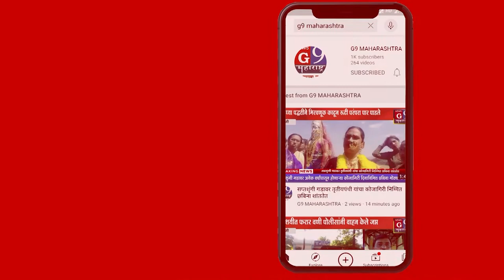महिला व बाल विकास मंत्री यांनी प्रत्यक्ष अंगणवाडी जाऊन घेतला आढावा...